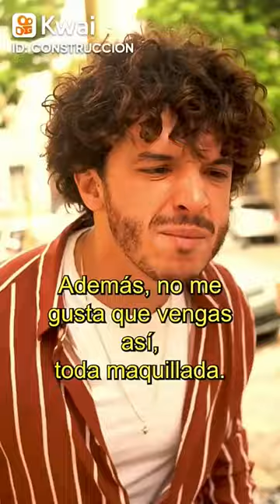rocco defiende a luz!